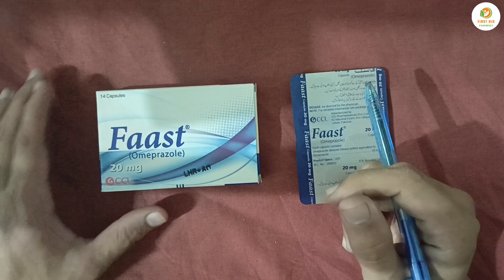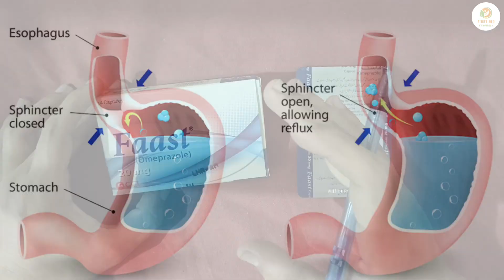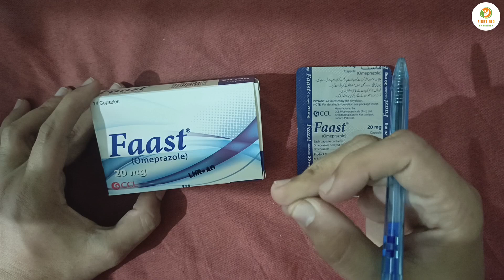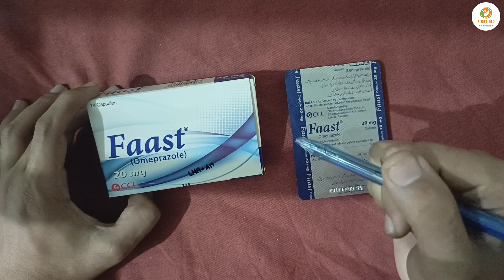Faast Omeprazole 20 Mg Uses In Urdu | Faast 40 Mg Side Effects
In This Video :

faast omeprazole 20 mg
faast 40 mg
faast tablet uses
faast omeprazole 40 mg
faast capsule
faast tablet
Omeprazole capsule uses